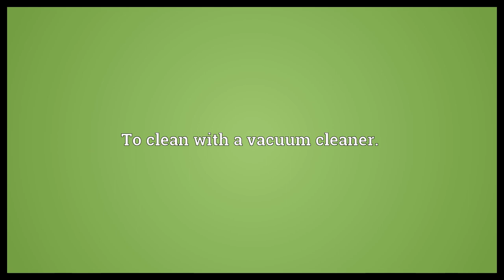Vacuum-clean Meaning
Video shows what vacuum-clean means. To clean with a vacuum cleaner..  Vacuum-clean Meaning. How to pronounce, definition audio dictionary. How to say vacuum-clean. Powered by MaryTTS, Wiktionary